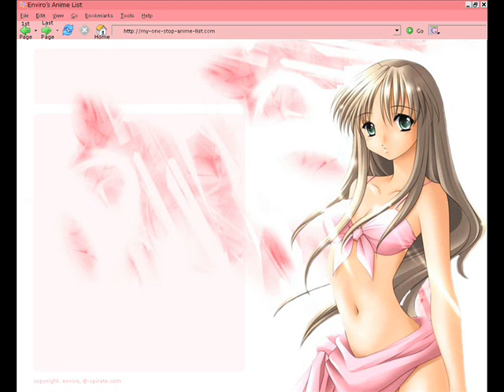How Do You Do AMV!!!♥♥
First Video!! Hope you like it!!!♥♥♥